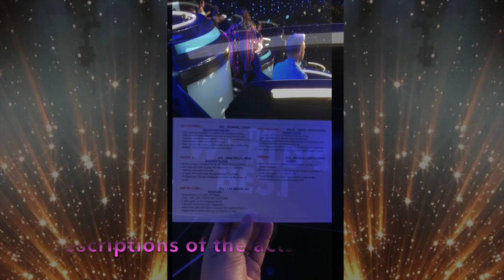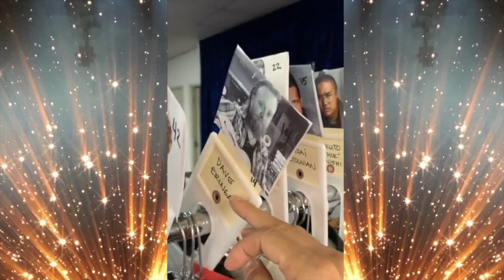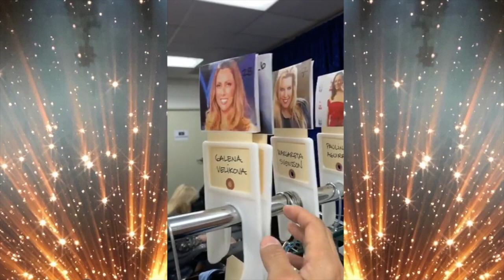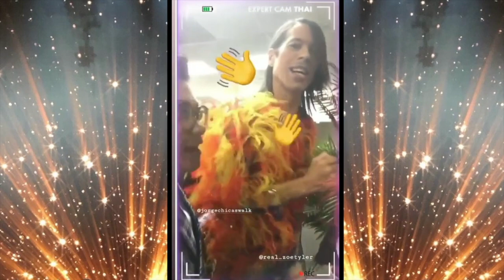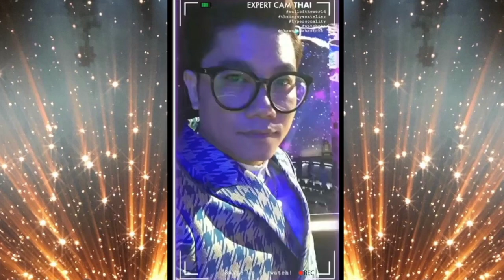THE WORLD'S BEST ON CBS . Fashion Designer. Nhà thiết kế. Thai Nguyen. On Set. Behind The Scene.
Fashion Designer. Nhà thiết kế. Thai Nguyen. On Set. Behind The Scene. at The World's Best on CBS.